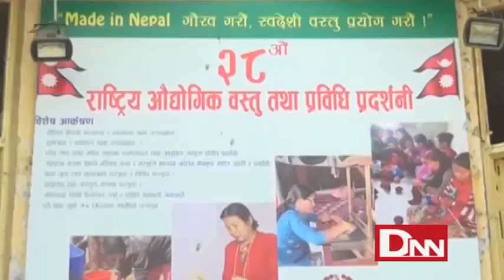Rastriya Audhyogik Mela Suru